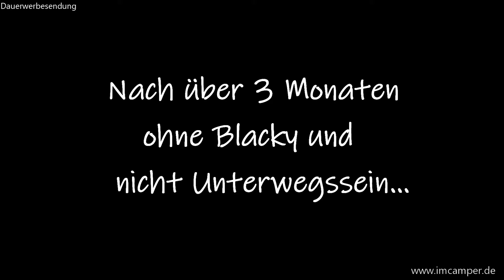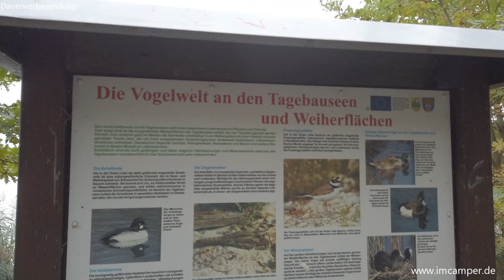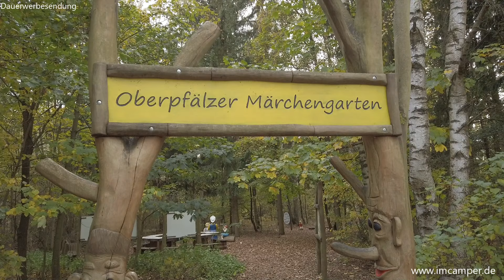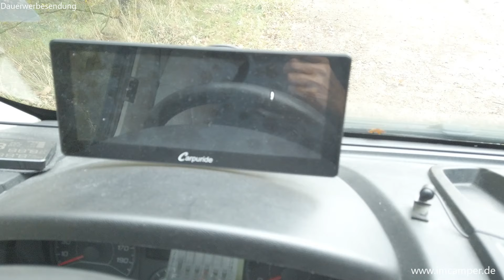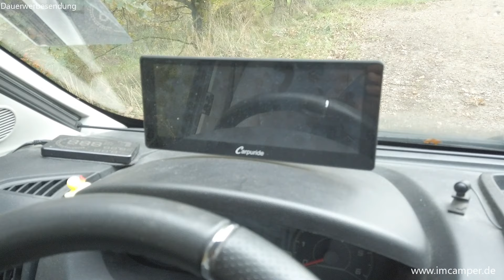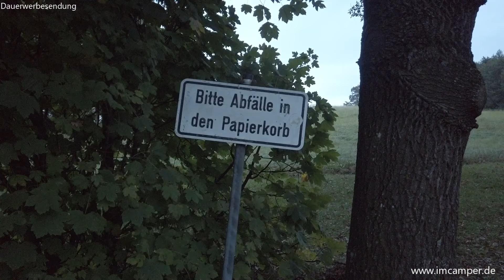Mückenalarm in der Oberpfalz! 🙉 Nach über 3 Monaten wieder unterwegs am Murner See! 🥰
Nach über 3 Monaten des Nicht-Unterwegssein wurden die Entzugserscheinungen so groß, dass ich es nicht mehr aushielt. Rein in Blacky und ab in die Oberpfalz zum schönen Murner See!

Viele Infos auf meiner Seite (u.a. Reiseblog, Neuigkeiten, uvm.)

Sicherheitskamera / Überwachtungskamera

Solartasche Wattstunde 180W mit Solarregler

Solarkoffer von Offgridtec

Victron Solarregler 100/30

Victron Solarregler 75/15

Faltbarer Wasserkanister

Abzieher für beschlagene Scheiben

Dekaseal 8936, Dichtmasse

Küchenrollenhalter ohne bohren

LED Abblendlicht Osram Night Breaker

Osram Ersatzlampenbox H7

LTE-Router, Internet für unterwegs

Strandmuschel, extrem schnell aufzubauen

Toilettenflüssigkeit, biologisch

Seifenschale mit Saugnapf

Wandhaken fürs Bad mit Saugnapf

Günstige Schneeketten

Schneeketten von Rewang (höherwertig)

Crespo Campingstuhl

Victron Batteriemonitor

Selbstklebende Magnete

Tragbarer Ständer für Tablets

Kameras:

*Günstige Action Cam mit viel Zubehör
*Mein Videoschnittprogramm
Ausziehbares Stativ

Die Links gehören zum Amazon Partnerprogramm, an welchem ich teilnehme!